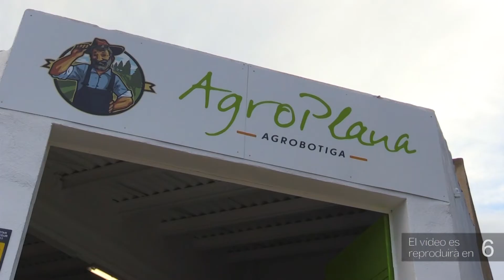Augmenta el nombre d’estudiants de formació professional a l’Ebre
L’increment d’oferta formativa de Formació Professional a l’Ebre amb la implementació de set nous cicles formatius ha donat com a resultat un augment d’alumnes. Un exemple d’aquests nous cursos és el cicle formatiu de grau mitjà en gestió administrativa en l’àmbit sanitari i el curs d’especialització de Fabricació Intel·ligent, de l’Institut de l’Ebre.

El cicle dedicat a l’àmbit administratiu sanitari ha estat ben rebut per part dels alumnes: des d’estudiants que han acabat els estudis de secundària fins a persones que ja treballen però volen adquirir nous coneixements.

També és novetat el curs d’especialització en Fabricació Intel·ligent, on l’alumnat esdevé un expert en processos productius intel·ligents o virtualització de màquines, entre altres.

Per aquest curs, l’Institut de l’Ebre també ha iniciat el segon curs del Cicle Formatiu de Grau Superior de Realització de projectes audiovisuals amb noves instal·lacions.